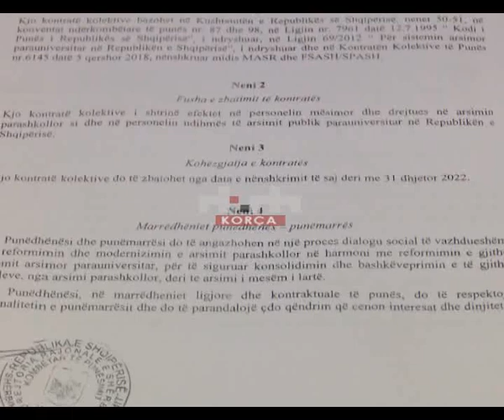Firmoset kontratë pune kolektive për Arsimin Parashkollor